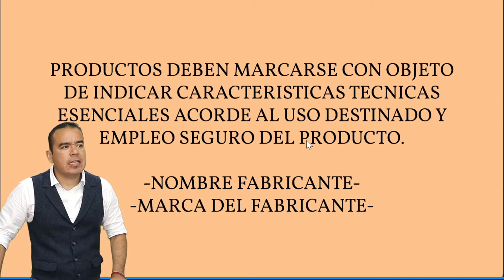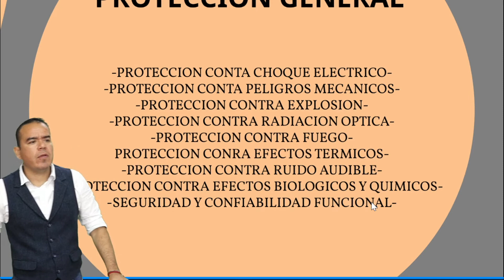NOM 003 -REQUISITOS GENERALES-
Aquí encontraras:
- Cursos.